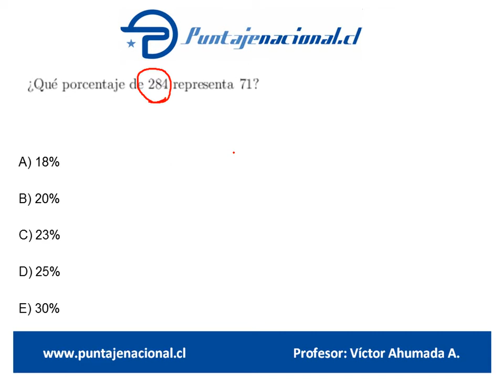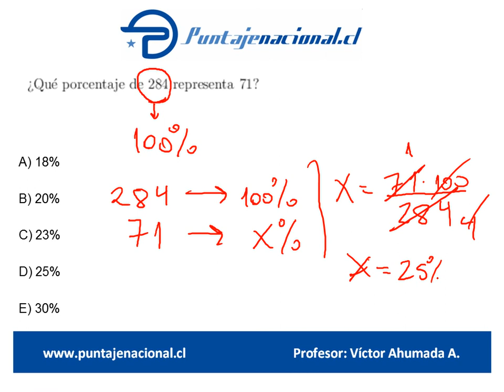Matemáticas Ensayo Gonzalo Codina 7 Pregunta 8